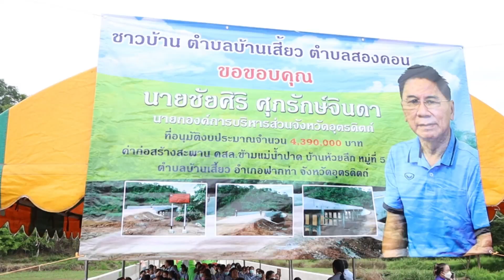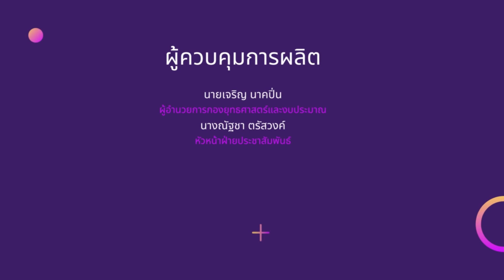พิธีเปิดโครงการก่อสร้างสะพานคอนกรีตเสริมเหล็ก (คสล.) ข้ามแม่น้ำปาด ต.บ้านเสี้ยว อ.ฟากท่า จ.อุตรดิตถ์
ประมวลภาพกิจกรรม
พิธีเปิดโครงการ " ก่อสร้างสะพานคอนกรีตเสริมเหล็ก (คสล.) ข้ามแม่น้ำปาด วันที่ 20 กรกฎาคม 2566 ณ บ้านห้วยลึก ม.5 ต.บ้านเสี้ยว อ.ฟากท่า จ.อุตรดิตถ์